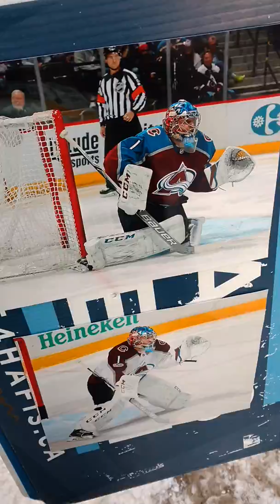Trying to get Semyon Varlamov and Nail Yakupov to sign my Colorado Avalanche photos in Edmonton